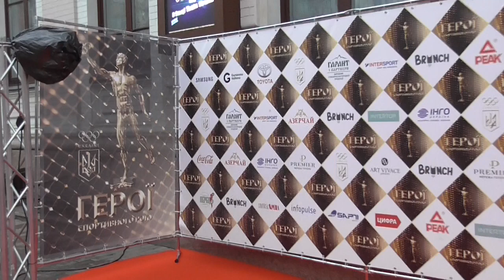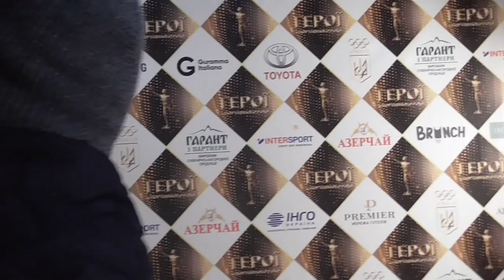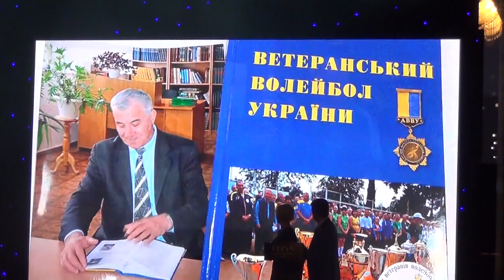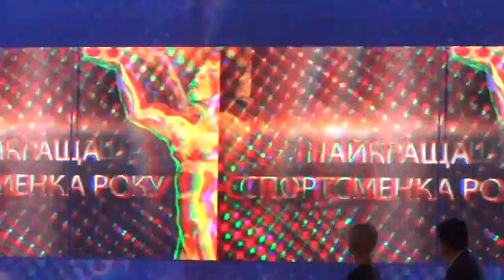Sport UI: герої спортивного 2019 року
* Спецвипуск, який присвяченій Українському Спортивному Оскару
* Усі спортивні зірки України в черговому випуску програми
* Подробиці XIV Церемонії «Зірки спортивного року»
* Власний погляд на спортивне свято
* Коментарі переможців та номінантів церемонії Жана Беленюка, Дар’ї Білодід, Світлани Кузнєцової, Дмитра Підручного, Ярослави Магучіх, Ольги Харлан, Марини Бех – Романчук, Тимура Арабаджі та інших
* Віталій Кличко про можливість дивитися в завтрашній день
* Вадим Гутцайт про роботу на посаді міністра молоді та спорту
* Сергій Бубка про позицію МОК, щодо перенесення Олімпіади в Токіо

Щовівторка о 19.15, 23.15 і щосереди о 7.15 в ефірі телеканалу "Вітер"